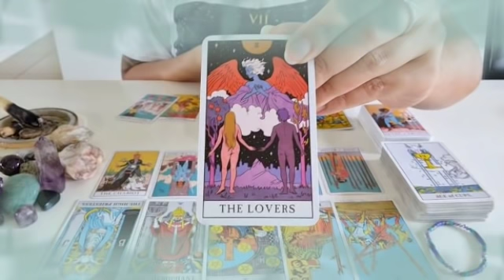تاروت برج العقرب من 11 إلى 21 يناير 2022 //كارثة صادمه جاي لك😯بعد 4 أيام رح يقلب حياتك بالكامل😱